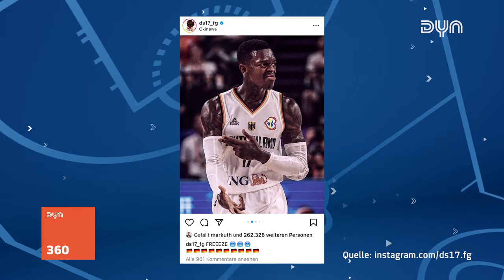Dyn 360 mit Kostja Mushidi - Teil 2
Stay humble. Hustle hard. Be kind. Word. 🙏🏽✌🏽

Weise Worte von Kostja Mushidi. Wir haben dem nichts hinzuzufügen, außer: Seid nett zu einander und schaut die neue Folge Dyn360 hosted by Paul Gudde.

🔴 Willkommen bei Dyn Sports - Deiner Quelle für spannende Live-Sportübertragungen und exklusive Inhalte!

🎉 Mit Dyn Sports bekommen Sportfans ab Sommer 2023 ein neues Zuhause. Dyn Sports ist die neue Streaming-Plattform für die Live-Übertragung und Highlight-Berichterstattung aller Spiele der LIQUI MOLY Handball-Bundesliga, 2. Handball-Bundesliga, DHB Pokal, Handball Bundesliga Frauen, EHF Champions League und EHF European League sowie der easyCredit Basketball Bundesliga, Basketball Champions League, der Volleyball Bundesliga der Männer und Frauen, sowie der Tischtennis Bundesliga und der Hockey Bundesliga. Unser Ziel: Mit echter Leidenschaft jeden Tag noch mehr Menschen für den Sport zu begeistern.

📺 Schalte ein, um:

- Live-Übertragungen von in bester Qualität zu genießen

🚀 Möchtest du noch tiefer in die Welt des Sports eintauchen? Jetzt registrieren

💬 Wir freuen uns darauf, deine Leidenschaft für Sport zu teilen und gemeinsam unvergessliche Momente zu erleben.

📢 Folge uns auch auf Facebook und Instagram für noch mehr spannende Updates und Einblicke.

👉 Facebook.com/dynbasketball
👉 Instagram.com/dynbasketball